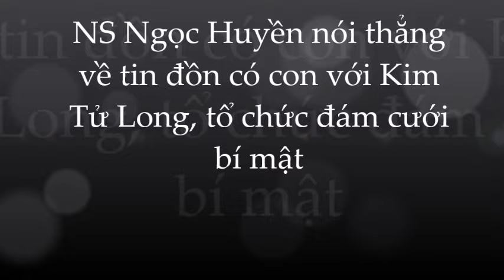Bóc trần sự thật Ngọc Huyền bí mật có con với Kim Tử Long gây chấn động 1 thời